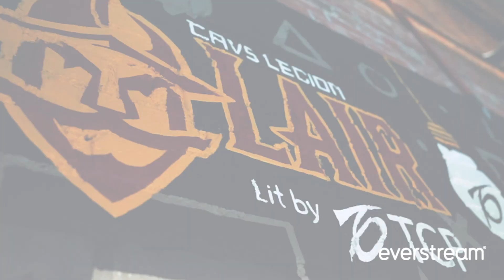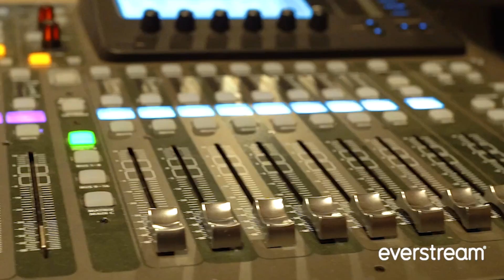FROM THE PROS THEMSELVES! THE GAME-CHANGING IMPACT OF EVERSTREAM LOW-LATENCY INTERNET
From the pros themselves! 🏆 Coach Mike Newton and Cleveland State Esports Director PJ Farrell reveal the game-changing impact of Everstream low-latency internet at the Cavs Legion Lair Lit By TCP 🕹️